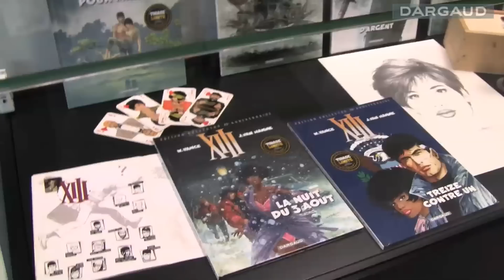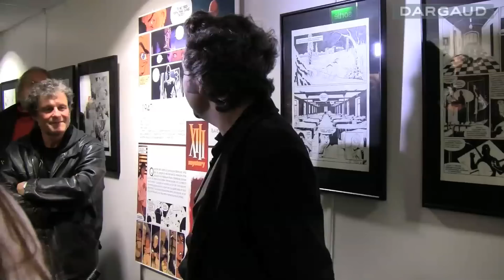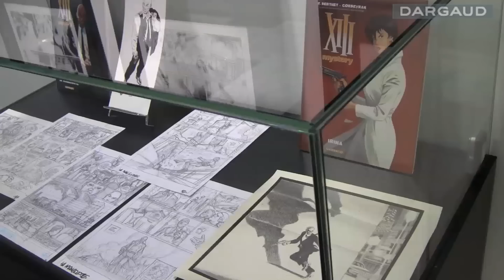Exposition Jean Van Hamme à Reims (1/4) - XIII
La médiathèque Jean Falala de Reims organise du 10 novembre 2009 au 9 janvier 2010 la première rétrospective consacrée à Jean Van Hamme. L'occasion de se plonger dans l'univers de ce scénariste reconnu et apprécié à travers plus de 200 originaux.
Le 13 novembre, Jean Van Hamme et de nombreux dessinateurs et scénaristes ont visité l'exposition consacrée notamment à XIII, Blake et Mortimer et Wayne Shelton. Reportage